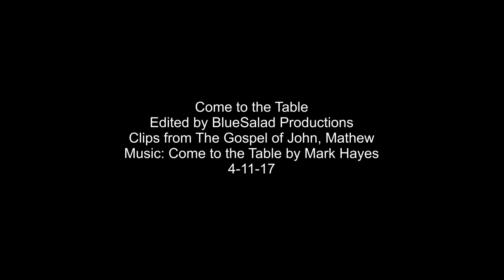Come to the Table || The Gospel of John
music arranged by Mark Hayes
clips from The Gospel of John